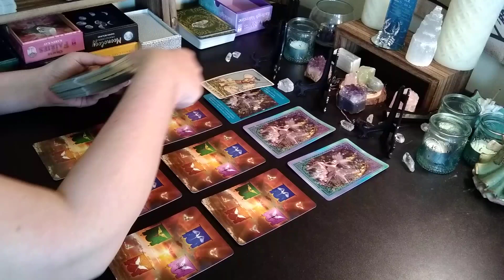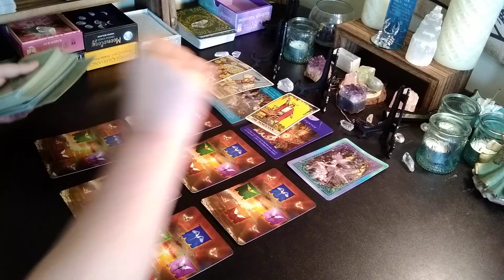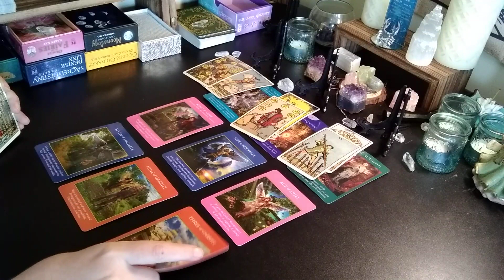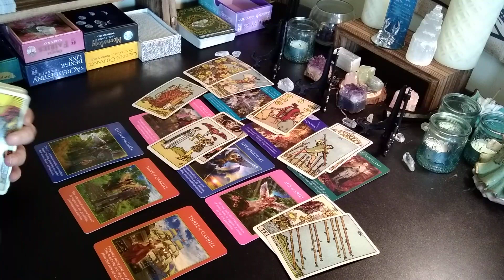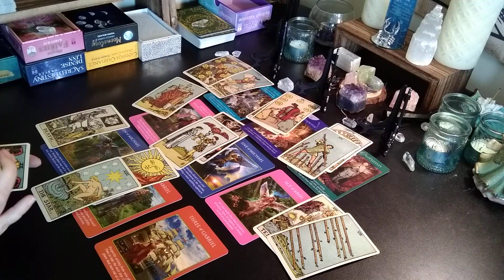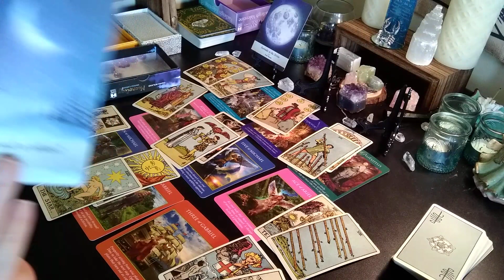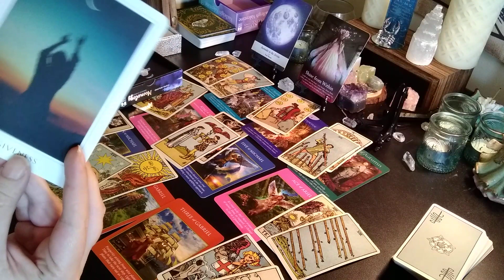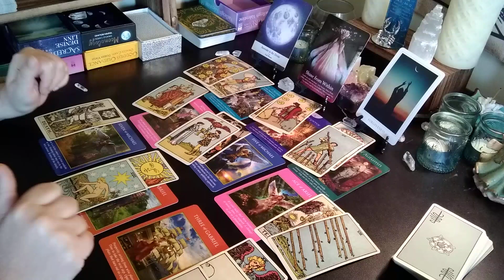PISCES July 2020 *New Beginnings, Wishes Being Granted* Monthly Guidance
Private Readings:
*Video's are housed on YouTube with a privacy link only seen by you * The link expires after 120 days. Refunds only if I fail to provide the reading.  List of services down below.

Special Messages Spread (Oracle Guidance & Four Tarot Cards With Clarification) $10.00 (Six Tarot Cards w/ Clarification) for $15.00